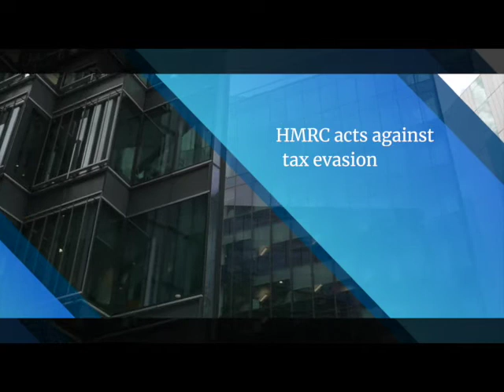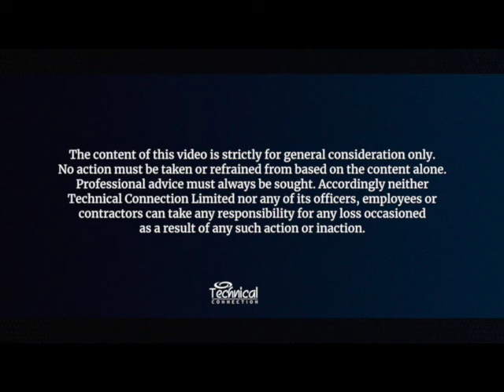HMRC acts against tax evasion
The latest HMRC action against tax evasion and the positive emerging message for financial planners

Through Techlink Professional and Techlink Communicator we enable you to:

• Reduce risk.
• Do more business.
• Communicate better and smarter.
• Save time.

and request which trial option you require from the options shown. You will then be given 4 weeks free access to Techlink Professional and/or Techlink Communicator and an example of the Communicator content.